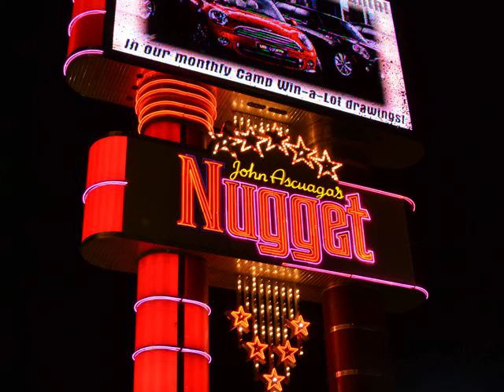Heiva I Reno 2013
August 16th and 17th @ John Ascuaga's NUGGET , RENO-SPARKS Nevada.
Featuring TAHITIAN DANCE Solo and Group Competition , TAHITITAN Drumming Competition , Polynesian Arts and Crafts Faire , and TAMURE MARATHON.